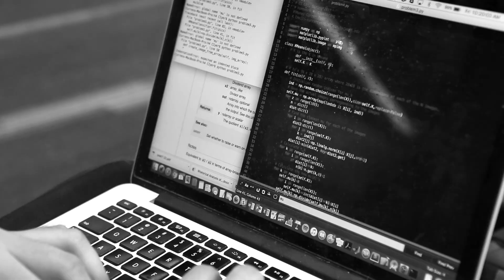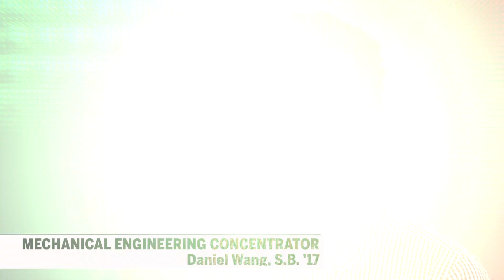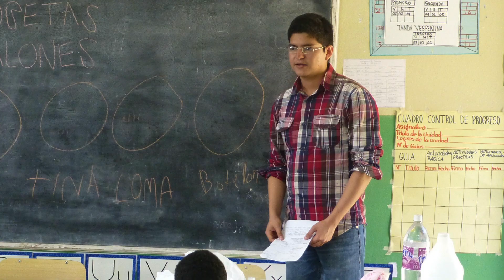Why Harvard Engineering?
Learn about the unique strengths of Harvard Engineering through the experiences of four undergraduate students.